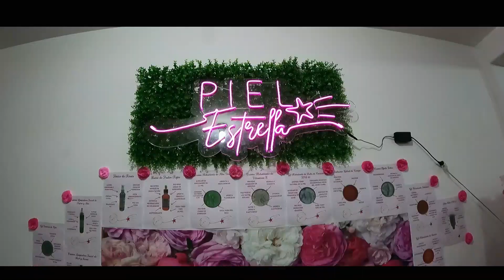Lanzmaiento de marca "Piel Estrella"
Un día para recordar, el lanzamiento de la marca "Piel Estrella"   con gran variedad de productos para el cuidado de la piel